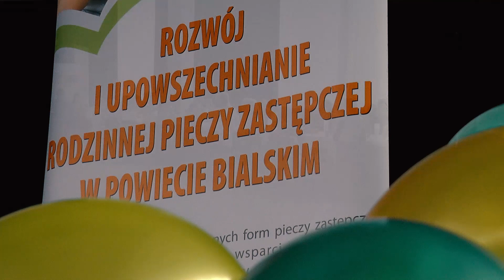Bal karnawałowy dla podopiecznych PCPR